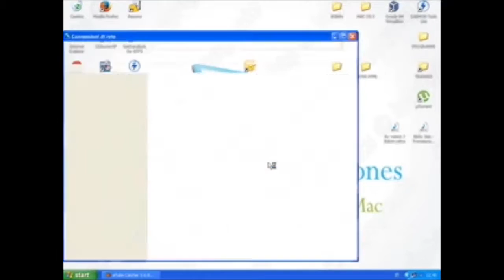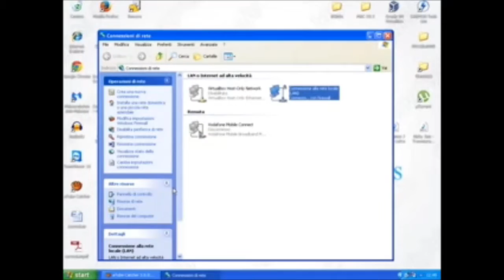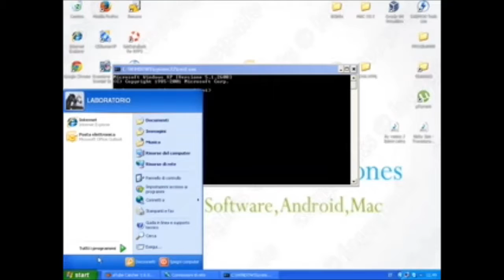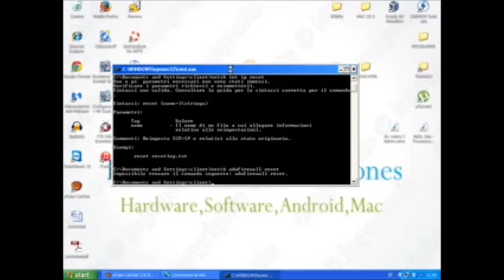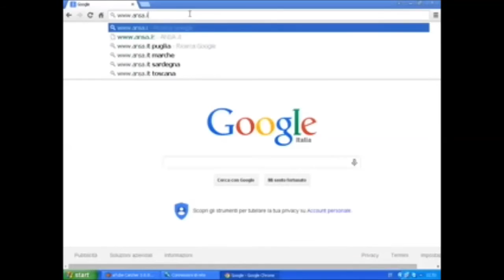Risolvere Tutti I Problemi Relativi Alla Connessione Ethernet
Procedura da effettuare solo in caso di mancato collegamento ad internet.

Per rendere effettive le modifiche bisogna assolutamente riavviare il proprio computer.

E' necessario aprire il prompt dei comandi (cmd) ed eseguirlo come amministratore (nel caso abbiate installato windows 7 o 8) e digitare le seguenti stringhe premendo invio ad ogni stringa:

netsh adwfirewall reset
digitare exit e riavviare il pc